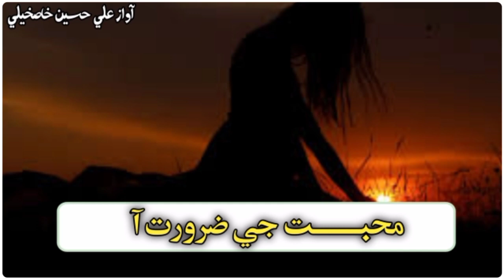Mubbat Je Zarorat Aa || Ali Hussan Khaskheli || Sindhi Song || Edit By Mahtab Ali Rajpar